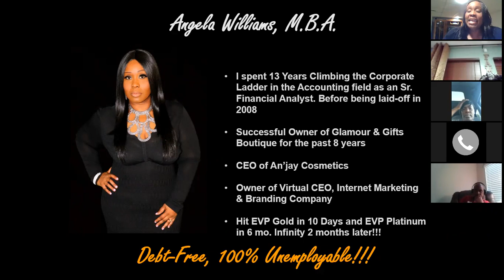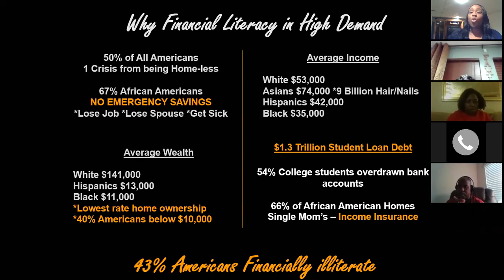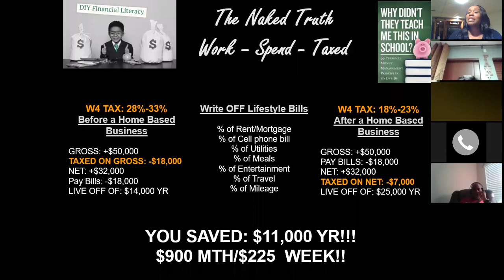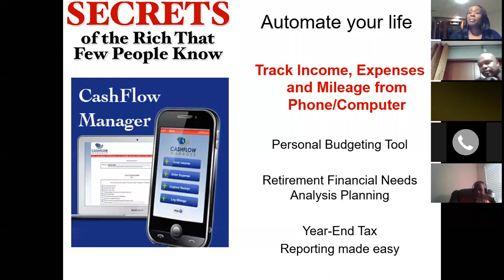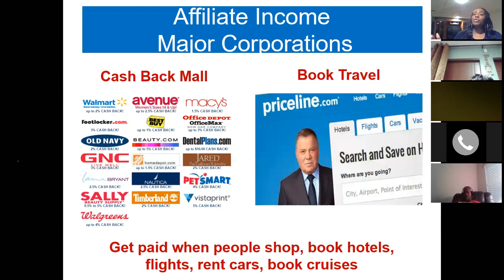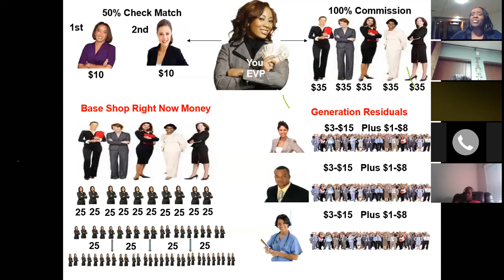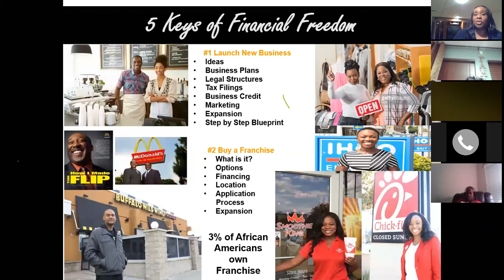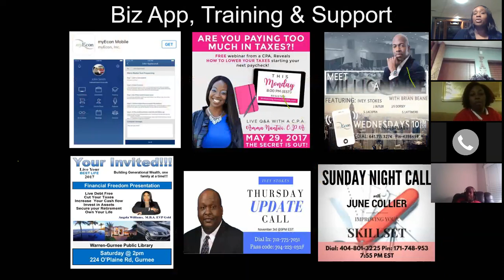myEcon Business Opportunity Webinar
Learn how to minimize taxes, Get out of debt, Fix your credit, Invest in businesses, stocks and real Estate. Work from home and make money online.